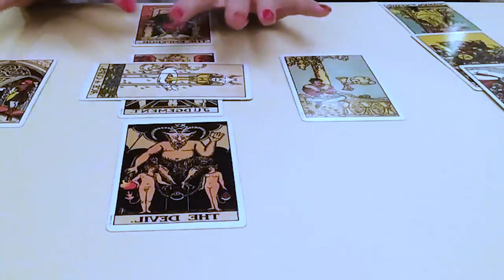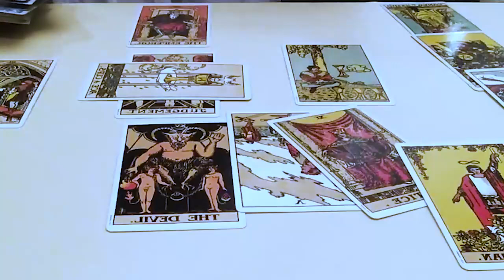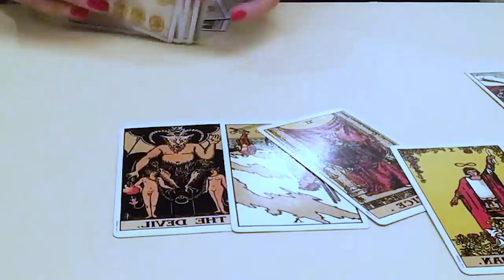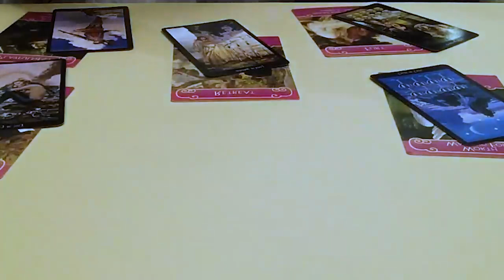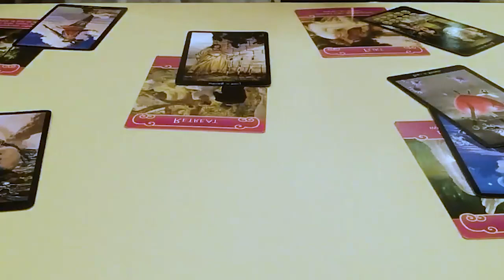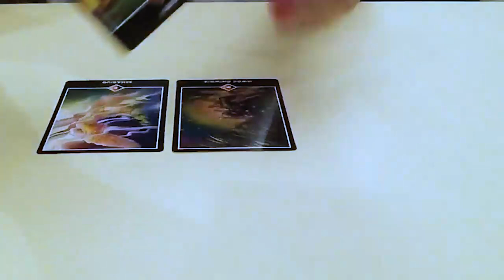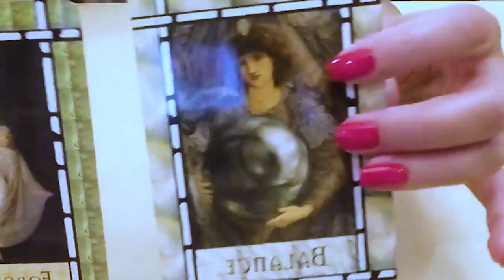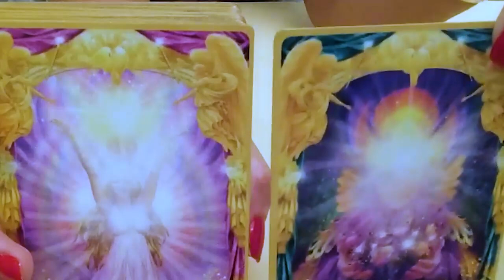VIRGO NOVEMBER 2022 I CRIED. YOU MAY WANT TO SIT DOWN FOR THIS MSG VIRGO NOVEMBER LOVE TAROT READING